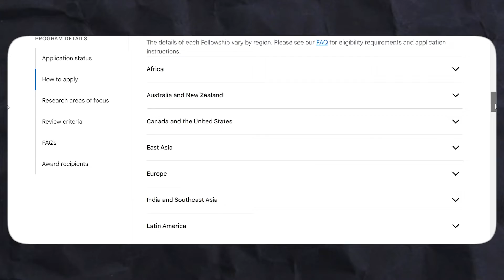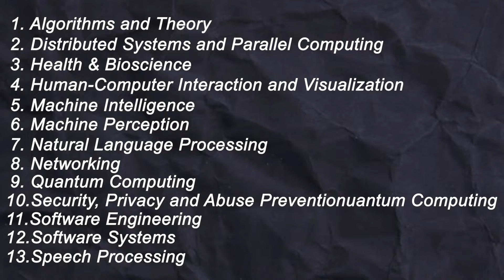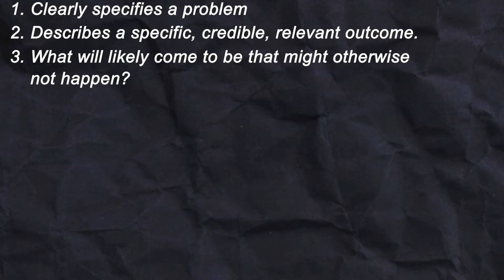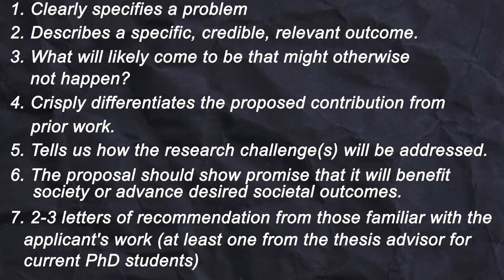Google PhD Fellowship Program 2024 - Up To Rs. 41 Lakhs Fellowship! Applications Open